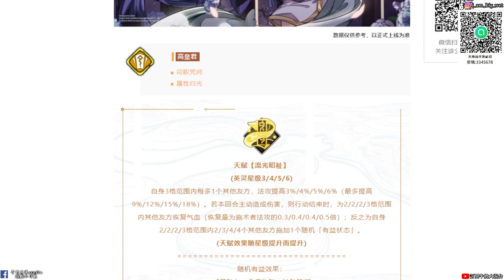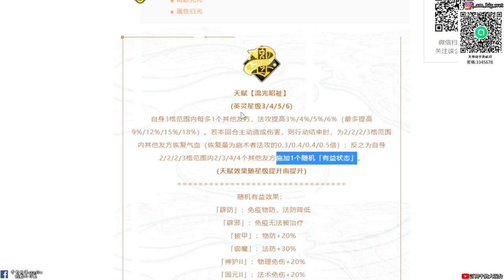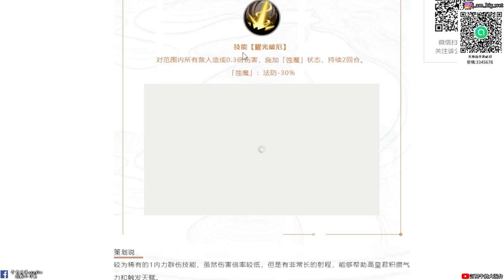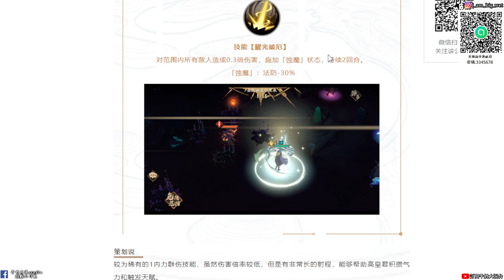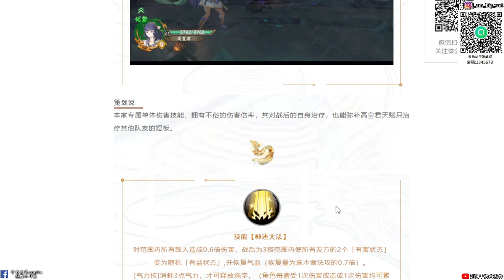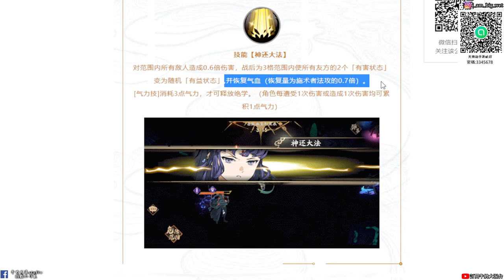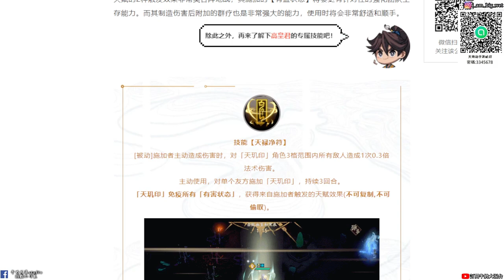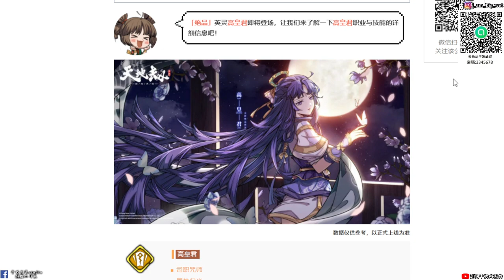【天地劫手遊 】天玄門不習御劍之術的女弟子「高皇君」|技能「介紹」|牛奶大濕台|陸服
2.如果有喜歡天地劫手遊的朋友，可以加入大濕的LINE社群
密碼:3345678